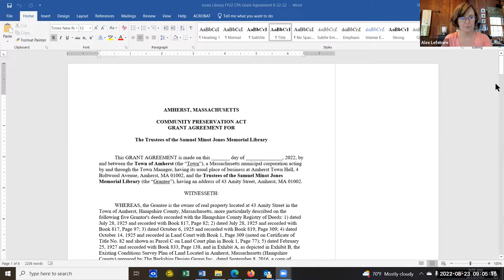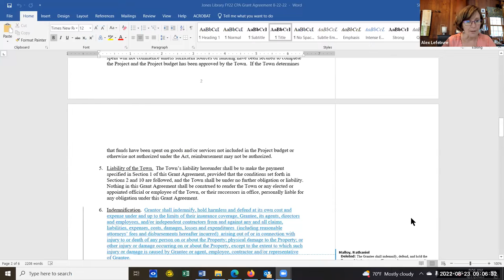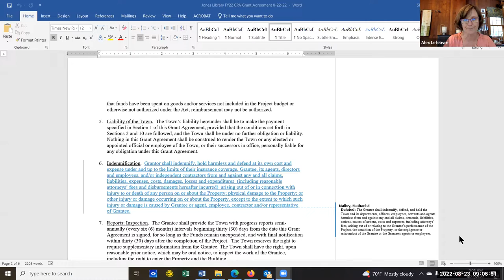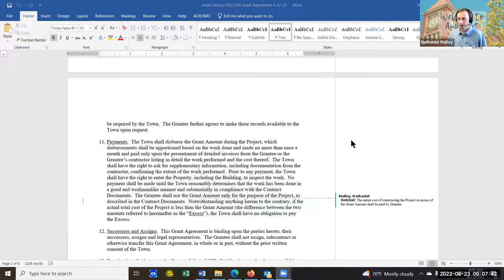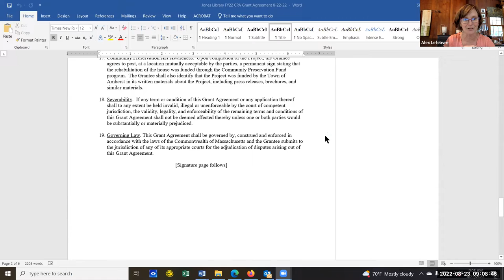The Jones Library, Inc. Buildings and Facilities Committee Meeting Aug 23, 2022